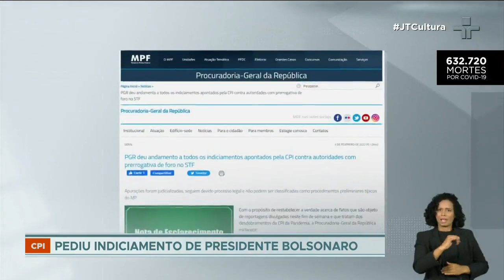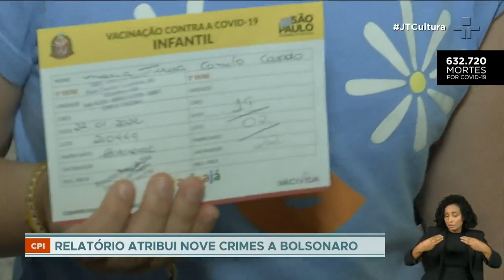Aras quebra silêncio sobre críticas da CPI da Covid-19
O procurador-geral da República, Augusto Aras, rebateu as críticas da cúpula da CPI da Pandemia no Senado à lentidão da PGR nos desdobramentos do relatório final da comissão.